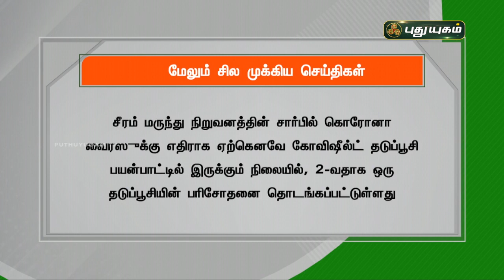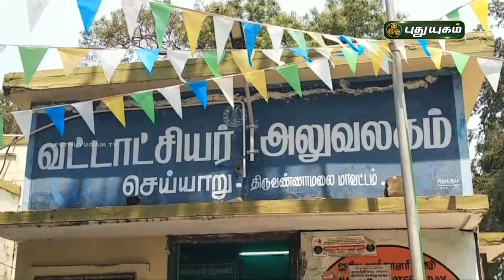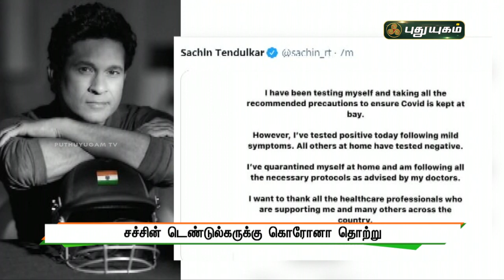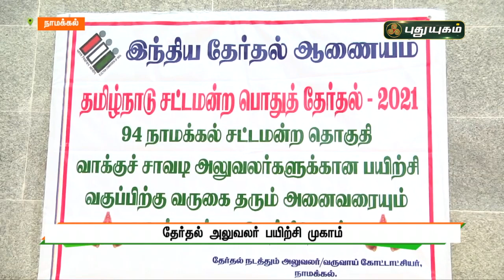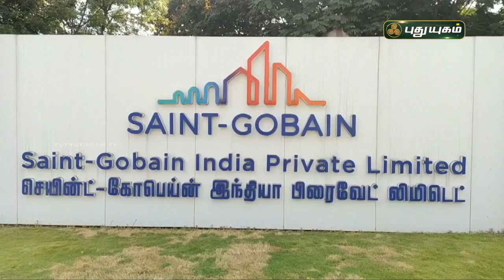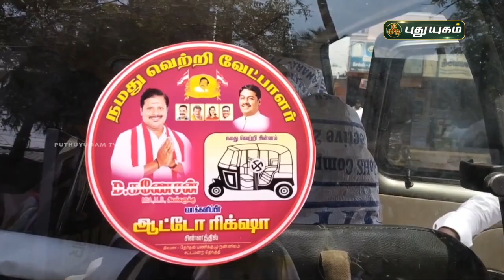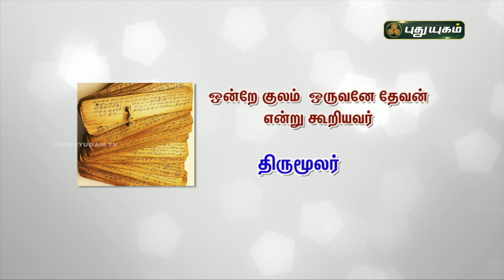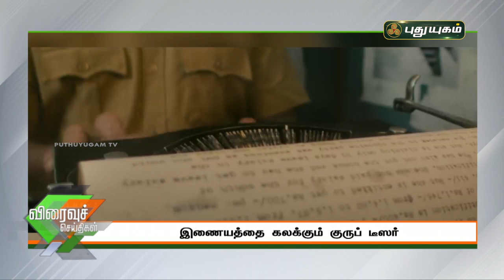புதுயுகம் செய்திகள் | 8 PM News | 27-03-2021| Puthuyugam News | PuthuyugamTV